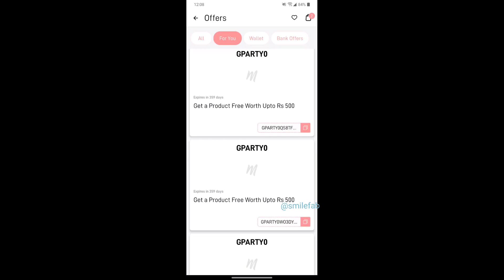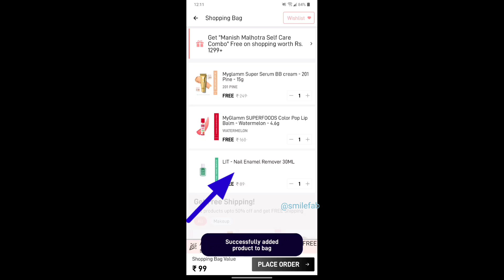Myglamm new loot offer today 🔥 800 ke product FREE😱pay only 99🤩myglamm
➡️Manish Malhotra Revitalising Golden Eye Mask! I

➡️POPxo First Kiss Lip Balm SPF 15! I

Search tream..

shades
free lipstick by myglamm
malayalam
free lipstick app
free lipstick malayalam
Myglam refer and earn
Myglamm popxo mini lipstick
myglamm lit liquid matte lipstick review
Myglamm free lipstick cash on delivery
Myglamm survey free lipstick
Myglamm kajal review
My glam mini lipstick review
myglamm loot unboxing
myglamm products haul video
myglamm product unboxing review
myglamm7000 ke product only 200
myglamm koffie with Karan
episode 1
myglamm free lipstick free pouch
myglamm today offer
how to order free product from myglamm
myglamm se order kaise kare
myglamm today 99 rs sale
myglamm 2023 sale
myglamm haul in hindi
myglamm free lipstick order kaise kare
myglamm product review
myglamm new offer
3 lipstick only 99